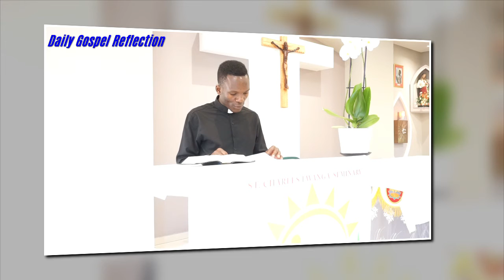Seminarian Mabangwe George Daily Gospel Reflection 08 August 2022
St. Charles Lwanga Major Seminary, Windhoek.